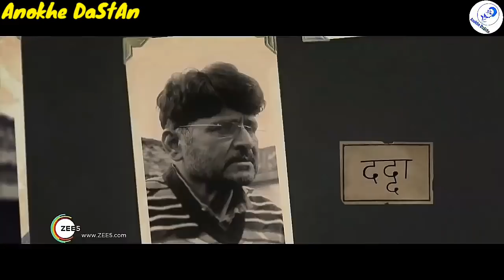Charmsukh Ullu Web Series On Mx Player | Hot Hindi Web Series | Romantic Ullu Web Series On You Tube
Best Hindi Web Series Available On MX Player | Ullu Web Series | Size Matters 2 | Aashram Chapter 3

About This Video - दोस्तो आजकल India में बहुत अच्छी - अच्छी Web Series Kanch हो चुकी हैं जिन्हें देखने के बाद Movie देखने का मन नही करता लेकिन कुुुुछ Web Series ऐसी हैं जिसे हम Free में देख पाते हैं और कुुुुछ नही। आज हम आपको उन Web Series के बारे में बताएंगे जिन्हें आप Free में देेेेख सकते हैं ये सभी Web Series Mx Player पर Available हैं तो चलिए Video शुरू करते हैं और जानते हैं इन Web Series के बारे में।

Tag Explore..

1. Ullu Web Series
2. Ullu Originals
3. Keep Watching
4. Best Web Series
5. Web Series Must Watch
6. Best Web Series Of 2020
7. Size Matters Web Series Review
8. Size Matter Review Hindi
9. Size Matter 2 Voot Review
10. Web Series Story
11. Kaamwali Bai
12. Charamsukh
13. Riti Riwas
14. Official Trailer
15. Sautela Pyar
16. Charmsukh Sautela Pyar
17. Degree Wala Teacher
18. Mona Home Delivery
19. Prabha Ki Diary

HASHTAGS...